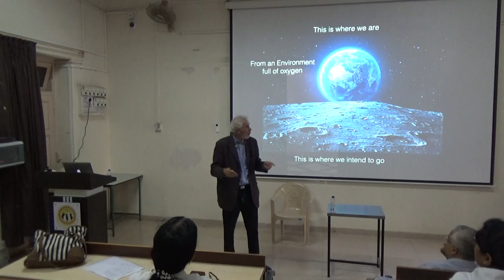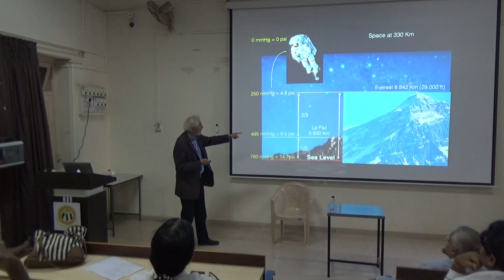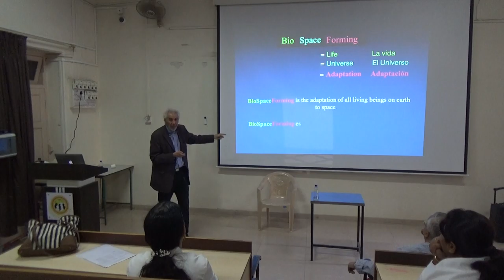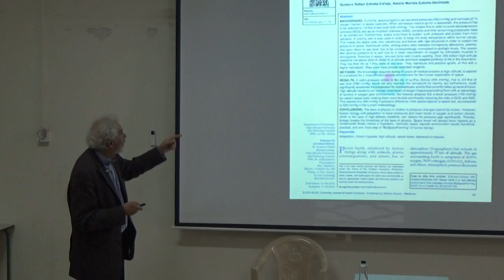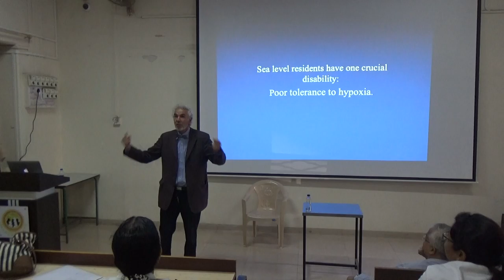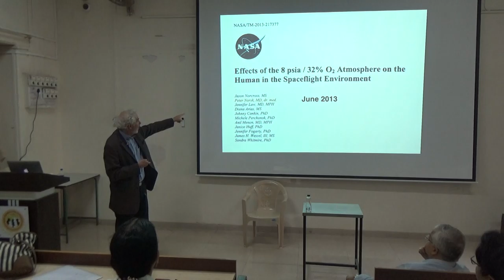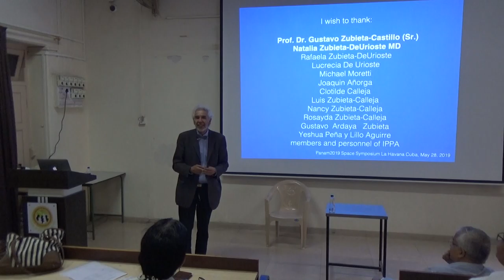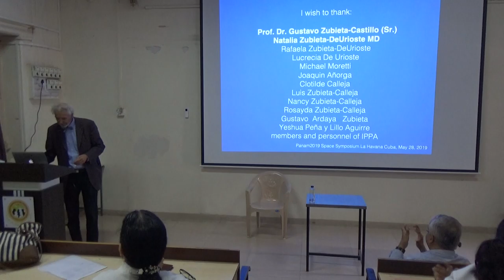02 24 11 2019 Guest Lecturer From gustavo zubieta